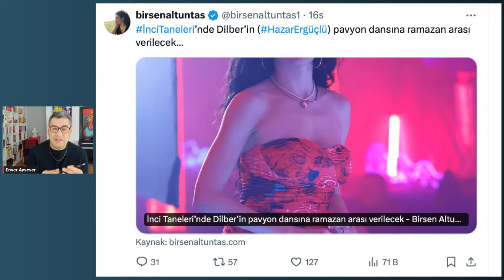Gelelim delikanlı Yılmaz Erdoğan'a! İnci Taneleri'ne kısmen ara vermiş... | Enver Aysever